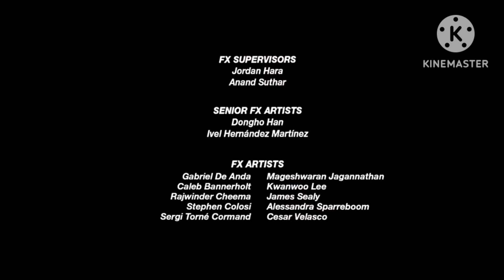Sonic prime credits